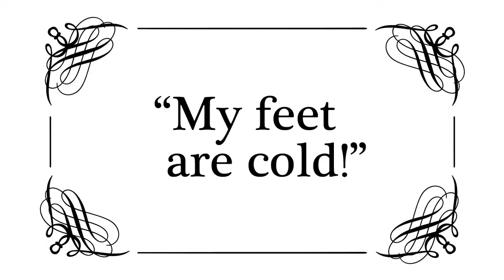Gotcha, Mr. Socks!